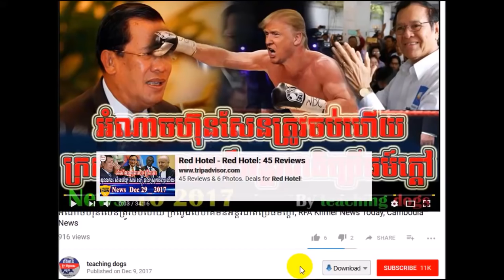នាទីខ្មែរអើយក្រើកទ្បើងដាក់ ហ៊ុន ​សែន ទ្បើងស្ពឹកមុខហើយ, WKR Khmer News Today,WKR World Khmer